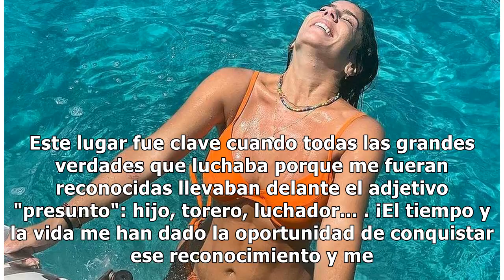Imágenes del día: Manuel Díaz 'El Cordobés' muestra un lugar que fue clave en la etapa más dolo...